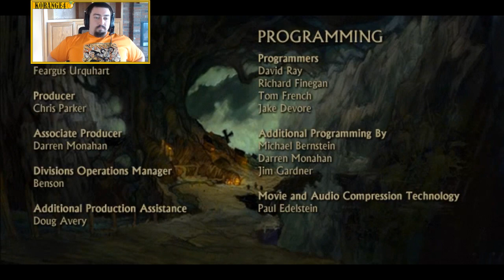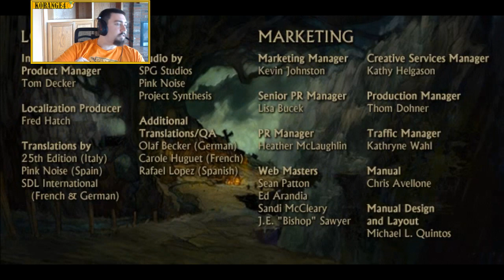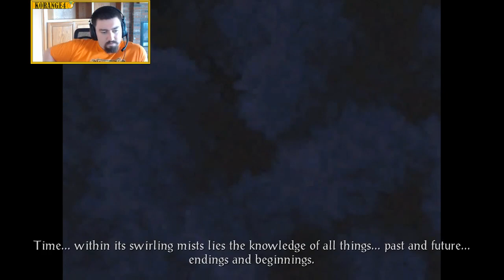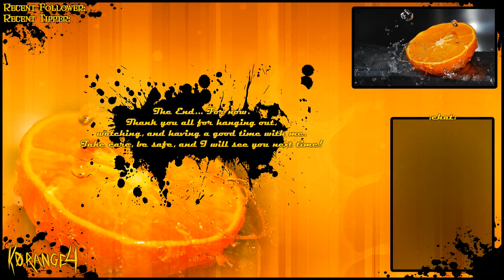Part 9 - Return to Easthaven | Icewind Dale: Enhanced Edition Full Playthrough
Back to where it all began! The party follows Revered Brother Poquelin back to Easthaven where he's built a massive tower of ice and crystal. The only choice is to enter the tower for the final confrontation.

Originally played: May 19th, 2018 – June 16th, 2018